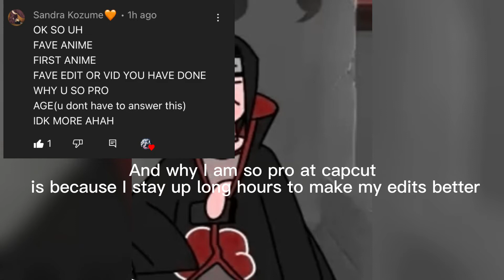It’s Q&A Friday Part 1